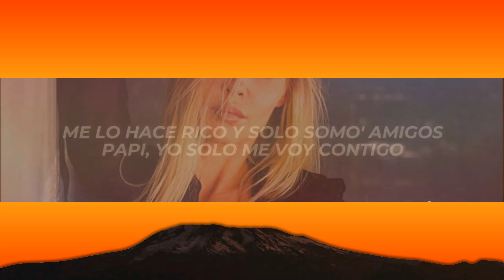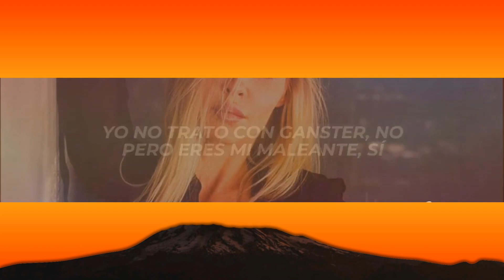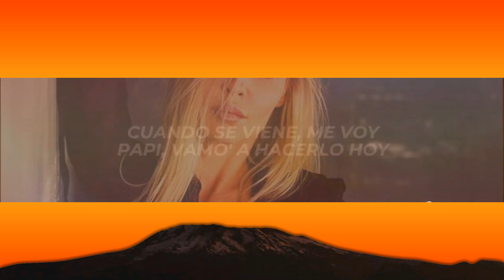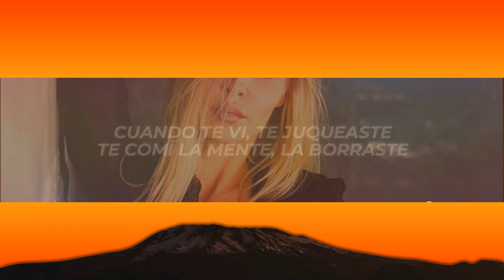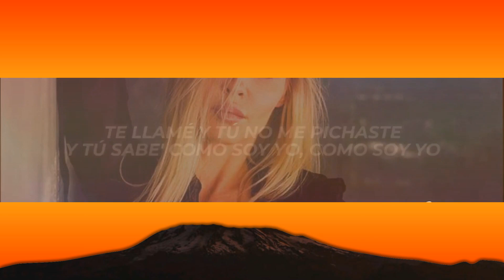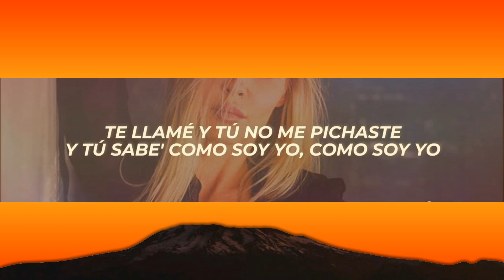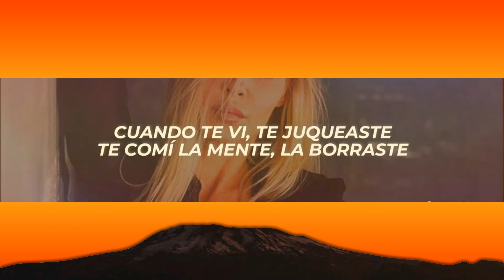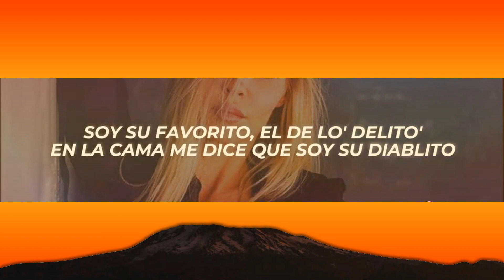Standly, Katteyes - Roll Royce (Letra/Lyrics) | 1 Hour Version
✖ Follow: @standly11 & @lacattelles

✖ Foto:
🎤[Letra de "Roll Royce"]

Me dice "uy, papacito, dame un besito"
Yo quedo loquito cuando miro sus ojito'
Soy su favorito, el de lo' delito'
En la cama me dice que soy su diablito
Cuando se viene, me voy
Papi, vamo' a hacerlo hoy
Él me trata como un Rolls Royce
Se pone loco cuando le doy

Cua-cuando se viene, me voy
Mami, vamo' a hacerlo hoy
Te abro la puerta como un Rolls Royce
Te pones loca cuando le doy

Se pone diablita cuando se toca
Y mi sueño es tenerla desnudá
Ca-ca-ca-caile, que yo quiero que me baile'
Esta es la peli, no el trailer
Bueno' humo' por Bueno' Aire'

Un gusto conocerla así
Qué rico ponerla así
Baby, yo mataría por ti
Me enamoré de cuando yo te vi

Conmigo se vinó
Tiene un par de gata'
Y ninguna de ella' te luce como yo
Como yo no hay dos

Cuando te vi, te juqueaste
Te comí la mente, la borraste
Te llamé y tú no me pichaste
Y tú sabe' como soy yo, como soy yo

Castígame, abúsame
Agárrame el pelo y tócame
Me lo hace rico y solo somo' amigos
Papi, yo solo me voy contigo

Yo no trato con ganster, no
Pero eres mi maleante, sí
Fina, pero elegante soy
Yo te llevo a tomar té, sí